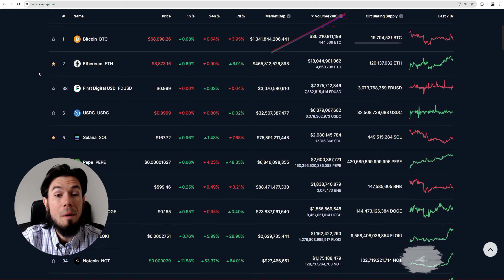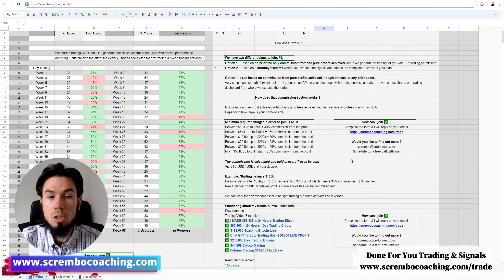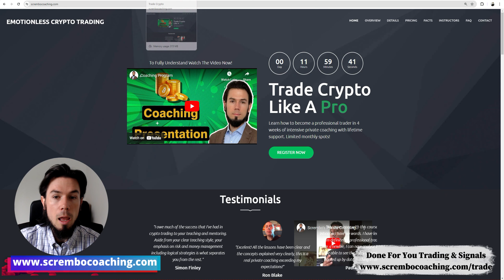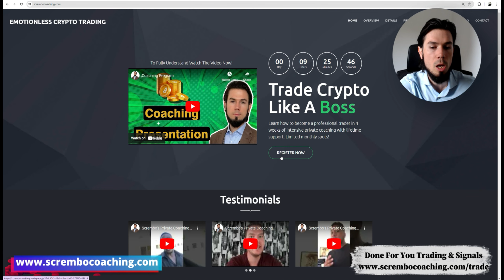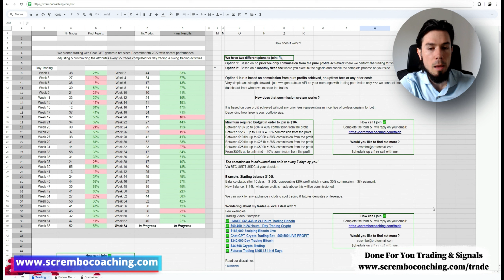🟢SOLANA SOL Price Prediction JUNE PUMP 2024 🟢SOL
🟢SOLANA SOL Price Prediction JUNE PUMP 2024 🟢SOL solana SOL Technical Analysis and Price Now! Price Prediction! in this video we present you a greatly documented price prediction of the SOLANA market SOL with details.

0:00 SOLANA SOL Price Prediction JUNE
2:10 SOLANA Price Prediction SOL
2:14 SOLANA Price News
6:12 SOLANA Price Now
8:00 Scrembo 1-to-1 Private Coaching